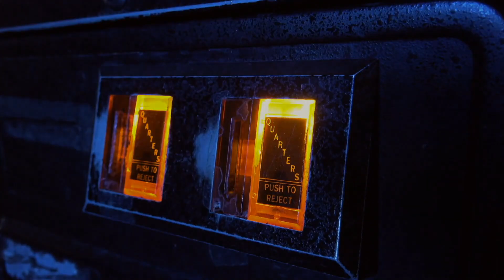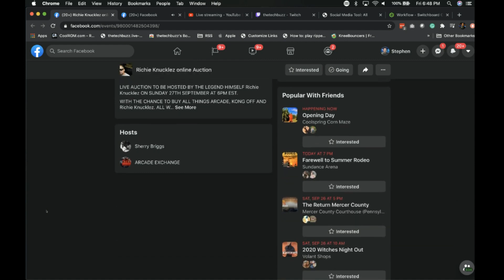PS5 Vs Xbox Series X -The Retro Buzz Ep 40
Tonight we celebrate my 36th birthday, talk about AtGames firmware updates. As well as the  Xbox vs PS5 pre-orders, Arcade1up new cabinet, iircade and more!!